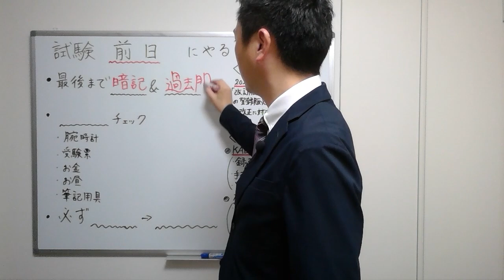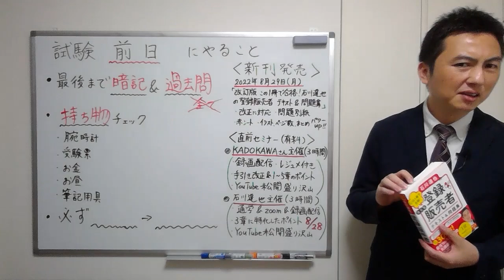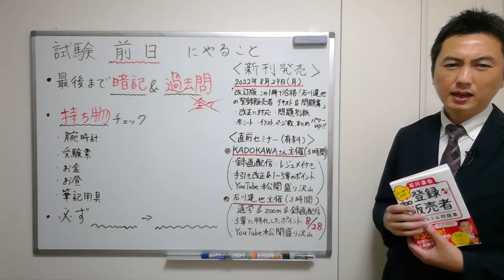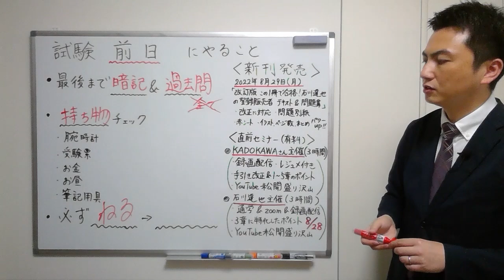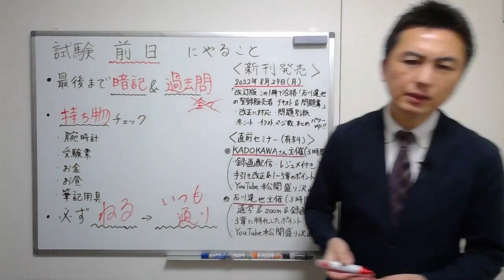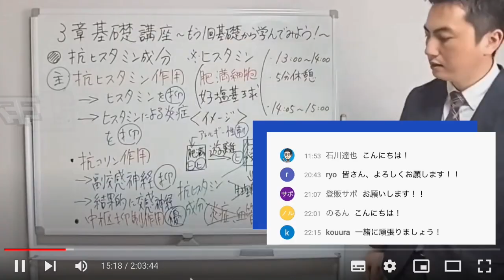必ず見よう！試験1日前（前日）にやること！！現役講師の石川達也による登録販売者試験対策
KADOKAWA主催の直前セミナーはこちら

石川達也主催の直前セミナーはこちら

石川達也が行っているオンラインスクールの無料体験&お申込みはこちら！

登録販売者合格サポーターの石川へ相談したい方はこちらから！

必ず登録販売者試験を合格しましょう！ 登録販売者合格サポーター石川達也